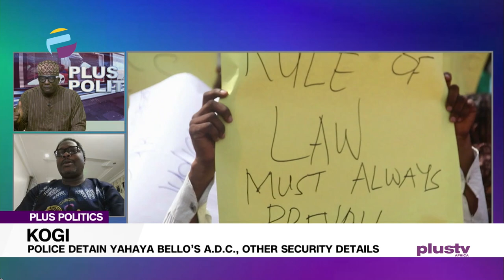Kogi Detain Yahaya Bello's A.D.C. Other Security Details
Dr. Hammed Bello (Chief Operating Officer, People's Daily Newspaper)
Joined Us To Discuss